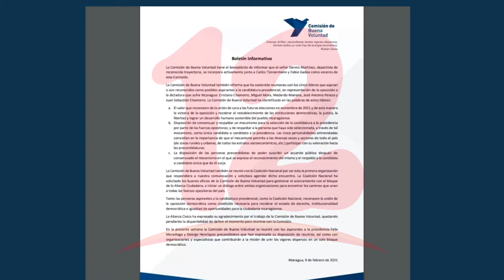Denis Martínez se suma a los esfuerzos de buena voluntad para unificar oposición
NosResistimosAlEmbargo Denis Martínez se suma a los esfuerzos de buena voluntad para unificar oposición